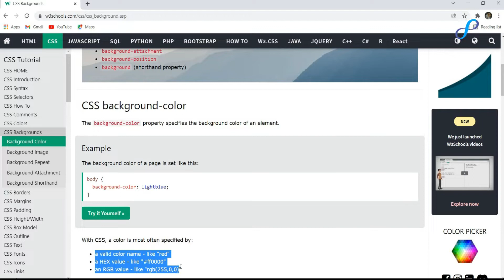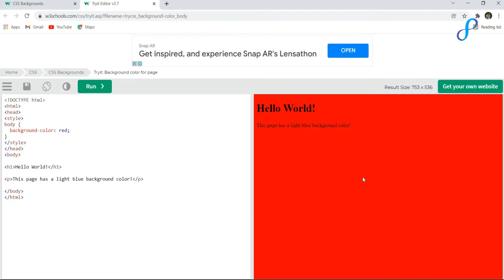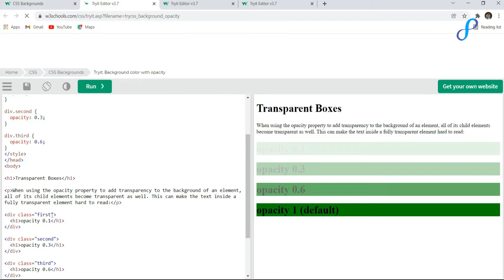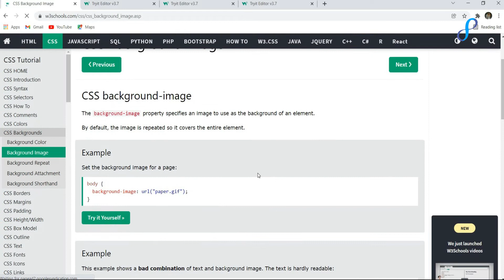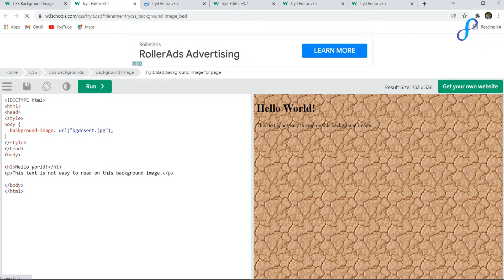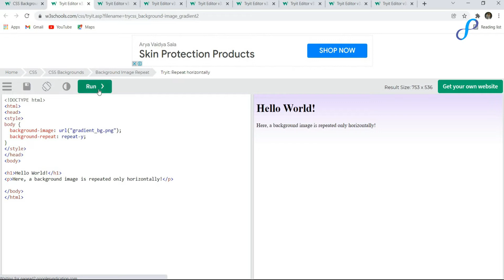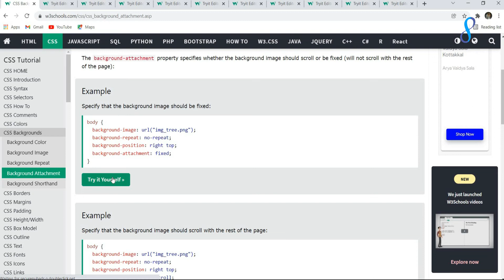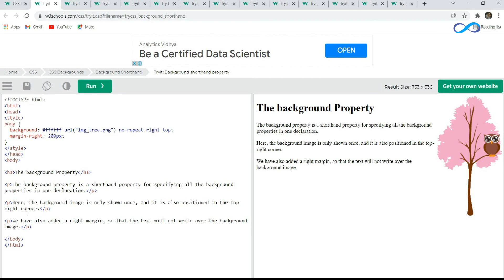Backgrounds in CSS | Cascading Style Sheets | Html & Css Tutorial #15 in tamil | EES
In this HTML tutorial , we will see about the Colors of  CSS in Tamil. Watch this video completely and Do support.

Cascading Style Sheets is a style sheet language used for describing the presentation of a document written in a markup language such as HTML. CSS is a cornerstone technology of the World Wide Web, alongside HTML and JavaScript.

🔴 Web Application Development using Django Course